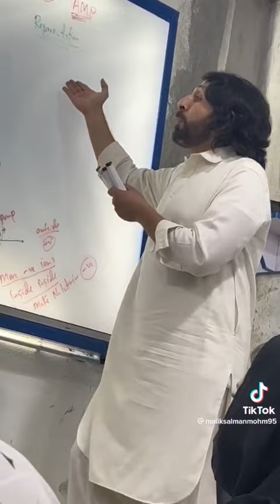Sir G Gousa Hugya 😂😂shrots